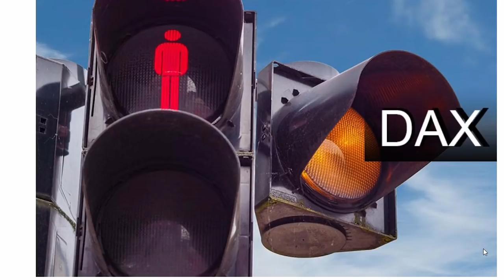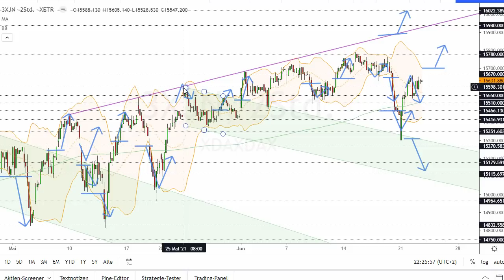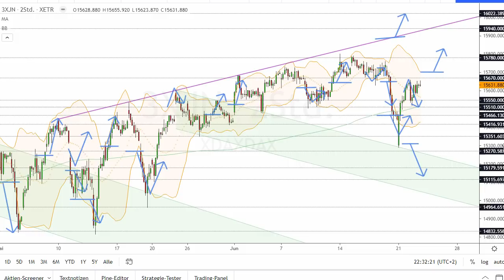Dax Analyse 23.06.2021